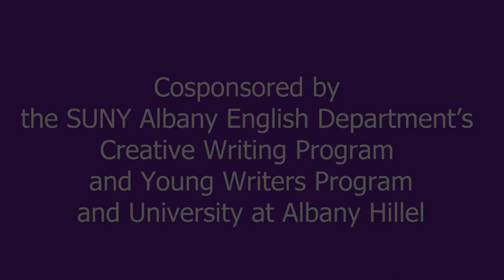Novelist Elizabeth Graver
Recorded Tuesday, April 25, 2023, at the University at Albany
Elizabeth Graver is the author of Kantika (April 2023), a dazzling multigenerational saga about Sephardic Jewish families that moves from Istanbul to Barcelona, Havana, and New York, exploring displacement, endurance, and family as home.
Gish Jen said, “Intimately imagined, lyrically written, and rich with historical detail, Kantika weaves forced displacement, wild reinvention and triumphant healing into a big, border-crossing family saga. Marvelous!”
Graver’s fourth novel, The End of the Point, was long-listed for the 2013 National Book Award and selected as a New York Times Notable Book of the Year. Her work has been anthologized in Best American Short Stories, Best American Essays, and The O. Henry Prize Stories.
The talk was moderated by Edward Schwarzschild, professor at the University at Albany and a fellow at the New York State Writers Institute.